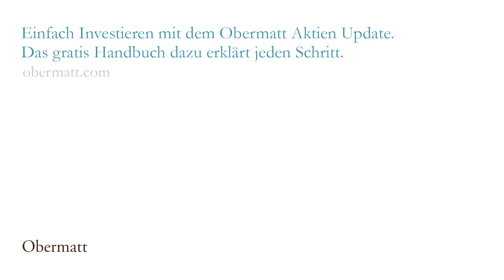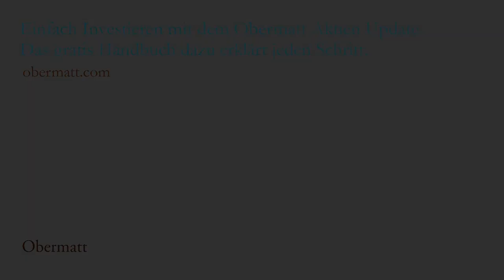Q&A Nr. 2 mit Michael Stadler: Warum keine Finanzprodukte von Banken?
Mike Stadler hat die Erfahrung gemacht, dass er bei Fragen zur Vorsorge viele verschiedene Meinungen erhält. Nun möchte er seine eigene Meinung bilden und herausfinden, welche Finanzprodukte sinnvoll sind. Hermann Stern rät ihm direkt von jeder Form von “Produkten” ab, da er langfristig sparen möchte und somit die gesamte Rendite für sich haben und nicht an Dritte abgeben möchte.
Eine mögliche und auch bekannte Sparmöglichkeit stellt das Bankkonto dar. Das Problem dabei sind die tiefen Zinsen, sodass man höhere Renditen suchen muss, damit sich Kapital anhäuft. Für kurzfristiges “Sparen” unter einem halben Jahr lohnt sich das Bankkonto. Für langfristiges Sparen ist es aber nicht die richtige Anlagemöglichkeit.